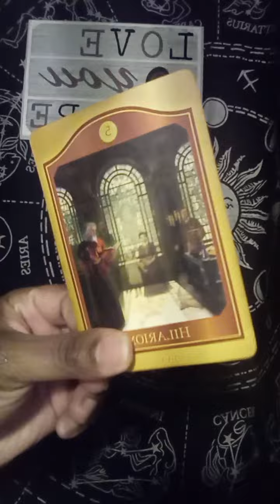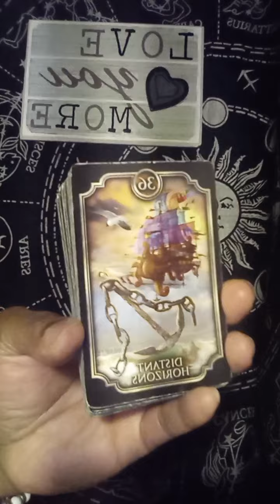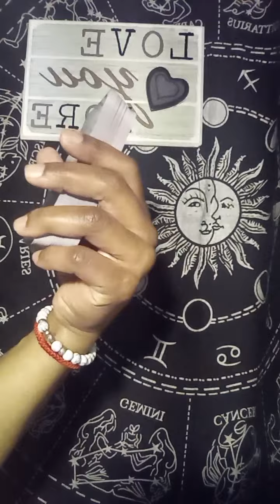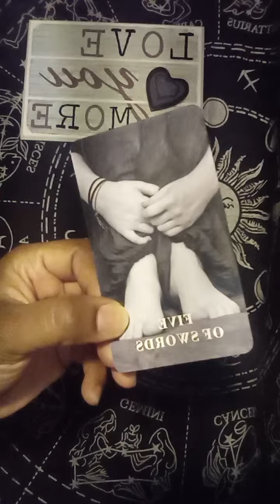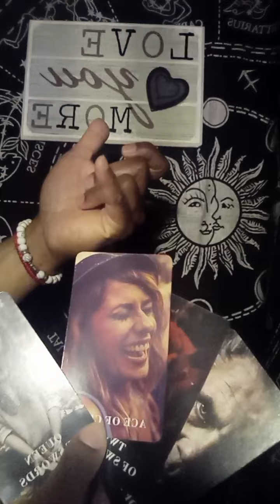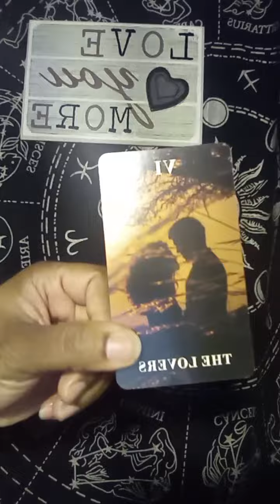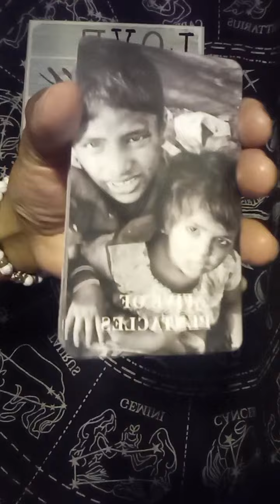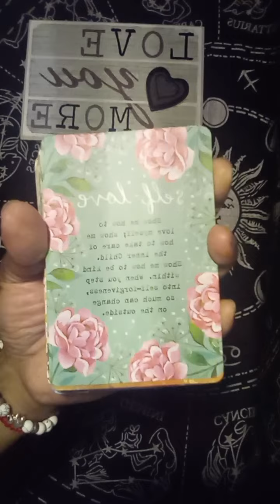Capricorn (☀️🌙⬆️venus&northnode) Final judgment is being called for these people 👌🏾👁🪶🕊🎭